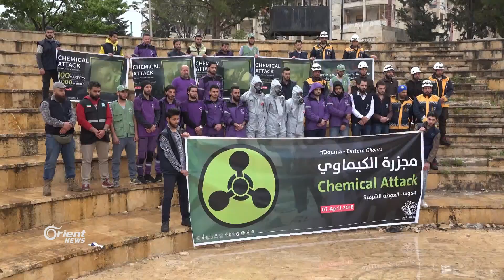هيئات المجتمع المدني في إدلب تنظم وقفة احتجاجية تنديدا باستهداف دوما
نظمت هيئات المجتمع المدني في ادلب وقفة احتجاجية و ذلك تنديدا باستخدام السلاح الكيماوي من قبل ميليشيا النظام و استهدافه لدوما في الغوطة الشرقية
و طالبت المجتمع الدولي التحرك ضد ميليشا النظام كونها لا تزال تستخدمه ضد المدنيين
تقرير : شاهر سماق